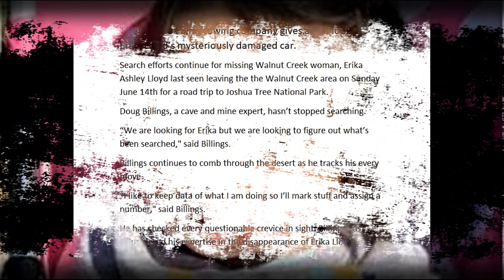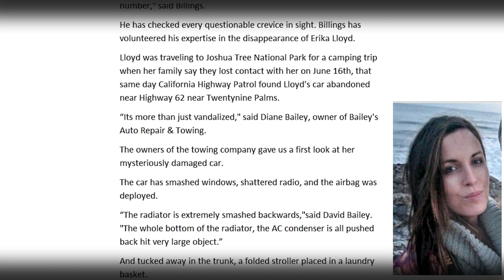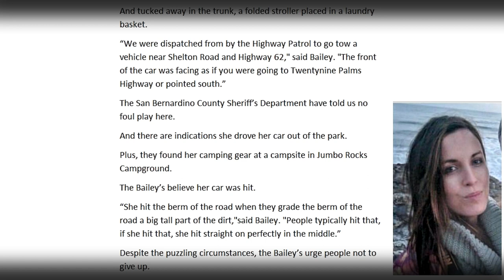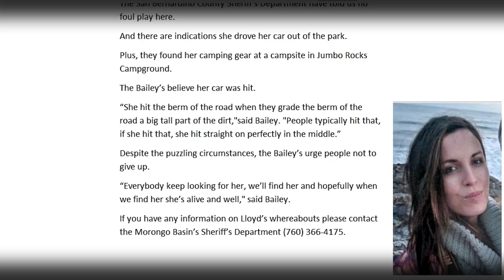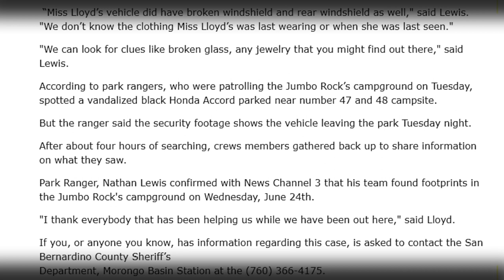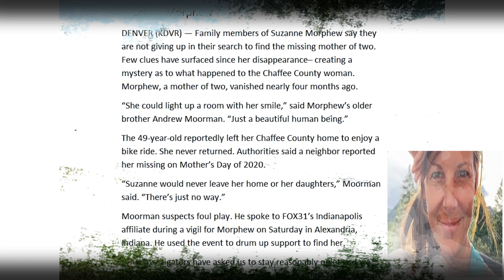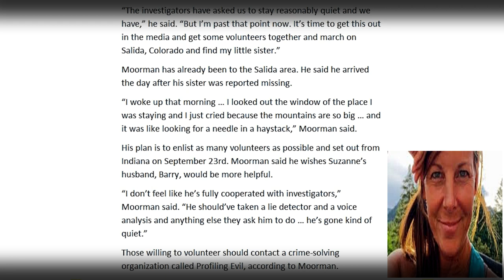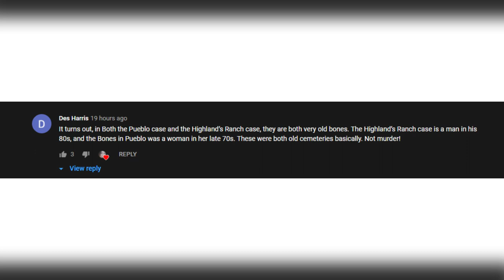Monday Updates- Erika Lloyd's car & Suzanne Morphew's Brother takes charge!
Monday Updates on the cases I follow. Erika Lloyd
Twentynine Palms towing company gives the first look at Erika Lloyd’s mysteriously damaged car.
Brother (Andy Moorman) of missing Chaffee County woman (Suzanne Morphew) enlists volunteers for the search effort on September 23, 2020 Follow Profiling evil for more information.
10 Children found in a trailer near where Breasia Terrell went missing.